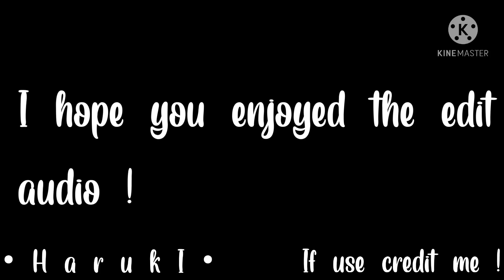Tonight || Edit Audio || Credit if use ! || • H a r u k i •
If you use this audio please credit me !

Ps. I hope you have a amazing day/morning/evening/night !

Edit1: btw, the background for the video isn’t mine !
           Credits for the background: Akira